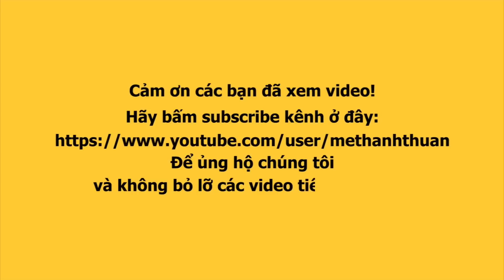Nam Thy thăm và REVIEW bắp nướng Tây Thy cực chân tình, được Tây Thy chỉ dẫn ứng xử YouTuber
Nam Thy thăm và REVIEW bắp nướng Tây Thy cực chân tình, được Tây Thy chỉ dẫn ứng xử với các YouTuber.